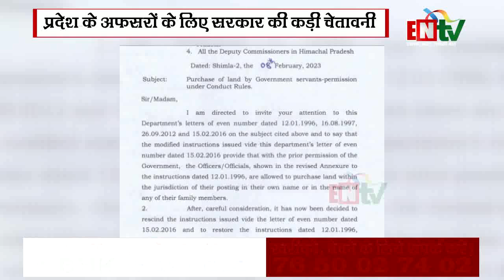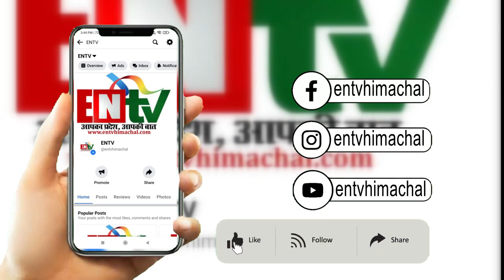प्रदेश के अफसरों के लिए सरकार की कड़ी चेतावनी